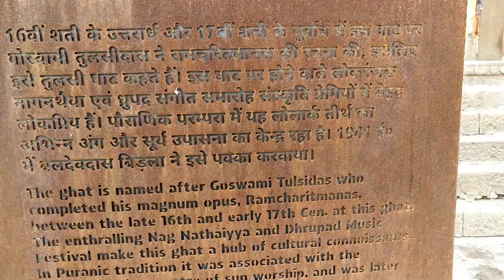विश्व का सबसे पुराना शहर | Bananas, Uttar Pradesh | Varanasi trip | Culture | 2022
Varanasi is one of the world's oldest continually inhabited cities. Kashi,its ancient name, was associated with a kingdom of the same name of 2,500 years ago.

The Buddha is recorded in the Pali canon to have given his first sermon, "The Setting in Motion of the Wheel of Dharma", at nearby Sarnath in 528 BCE. In the 8th century, Adi Shankara established the worship of Shiva as an official sect of Varanasi. During the Muslim rule during the Middle Ages, the city became an important centre of Hindu devotion, pilgrimage, mysticism and poetry contributing to its cultural importance. Tulsidas wrote his Awadhi language epic, the Ramcharitmanas, a Bhakti movement reworking of the Sanskrit Ramayana, in Varanasi. Several other major figures of the Bhakti movement were born in Varanasi, including Kabir and Ravidas.In the 16th century, the Mughal emperor Akbar built two large temples dedicated to Shiva and Vishnu in the city. Under the Treaty of Faizabad, the East India Company acquired Benares in 1775,the city later successively becoming a part of the Benares Division in the Ceded and Conquered Provinces, the North-Western Provinces, and the United Provinces, and after India's independence of Uttar Pradesh.

Silk weaving, carpets and crafts and tourism employ a significant number of the local population, as do the Banaras Locomotive Works and Bharat Heavy Electricals. Varanasi is a cultural centre of northern India that has been closely associated with the Ganges. Hindus believe that dying here and being cremated along the Ganges river banks allows the cycle of rebirth to be broken and salvation to become possible. The city is known worldwide for its many ghats, steps leading down the steep river bank to the water, where pilgrims perform rituals. Of particular note are the Dashashwamedh Ghat, the Panchganga Ghat, the Manikarnika Ghat, and the Harishchandra Ghat, the last two being where Hindus cremate their dead. The Hindu genealogy registers at Varanasi are kept here. Among the notable temples in Varanasi are Kashi Vishwanath Temple of Shiva, the Sankat Mochan Hanuman Temple, and the Durga Temple.

The city has long been an educational and musical centre: many prominent Indian philosophers, poets, writers, and musicians live or have lived in the city, and it was the place where the Benares gharana form of Hindustani classical music was developed. In the 20th-century the Hindi-Urdu writer Premchand and the shehnai player Bismillah Khan were associated with the city. India's oldest Sanskrit college, the Benares Sanskrit College, was founded during East India Company rule in 1791. Later education in Benares was greatly influenced by the rise of Indian nationalism in the late 19th-century. Annie Besant founded the Central Hindu College in 1898. In 1916, she and Madan Mohan Malviya founded the Banaras Hindu University, India's first residential university. Kashi Vidyapith was established in 1921, a response to Mahatma Gandhi's Non-cooperation movement.